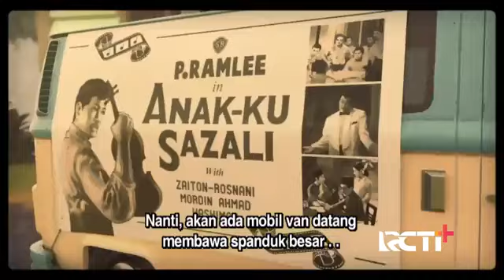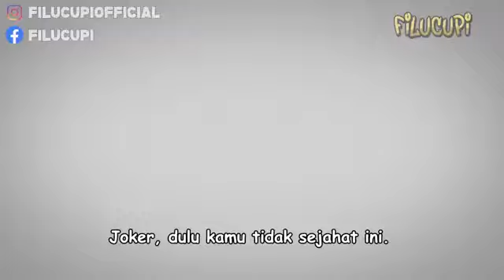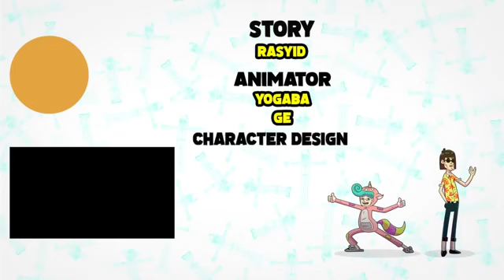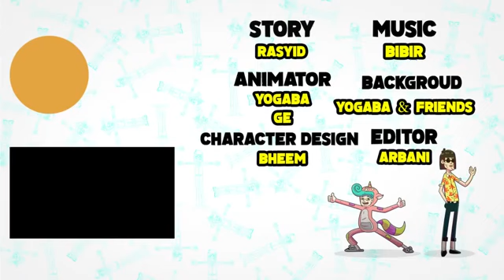Kompilasi Upin & Ipin Musim 14 Part1